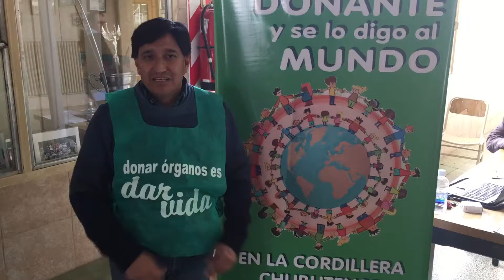Raul Suarez Campaña Incucai durante el comicio